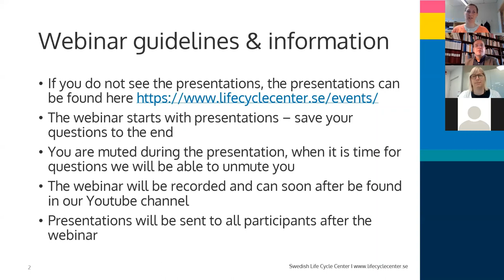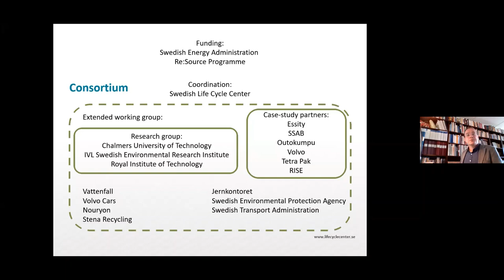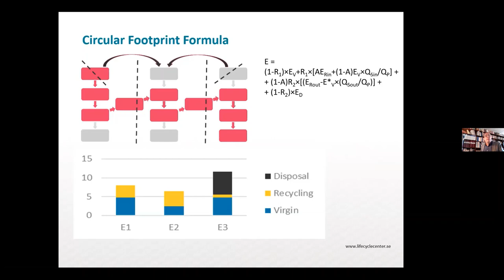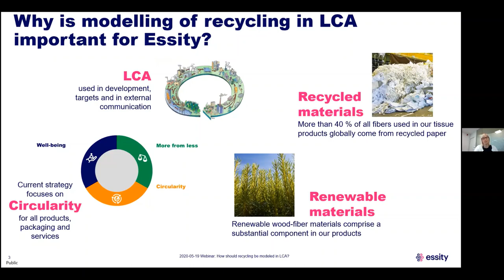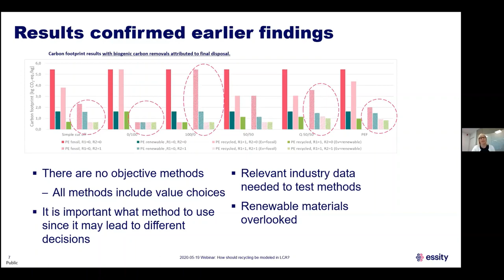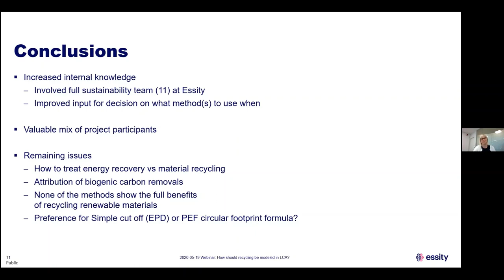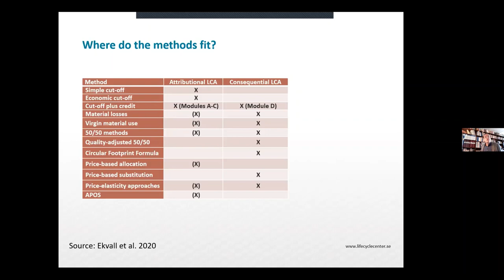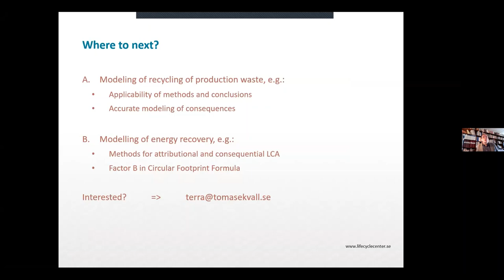Webinar "How should recycling be modeled in LCA?" 19 May, 2020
The webinar “How should recycling be modeled in LCA?" was held on May 19, together with Tomas Ekvall, adjunct professor Chalmers Technology Management & Economics and Pernilla Cederstrand senior environmental specialist Essity. The webinar gives an overview of the most important results of the project "Modeling of Recycling". A project that has been financed by RE:Source and led by Tomas Ekvall. It has been coordinated within Swedish Life Cycle Center and been managed by IVL Swedish Environmental Research Institute. The project has has gathered life cycle professionals from academia, research institutes, industry and government agencies to increase the knowledge on how recycling can be modeled in LCA and come closer to consensus.